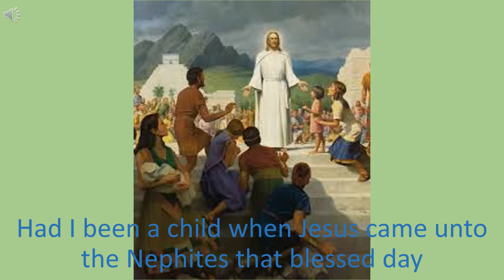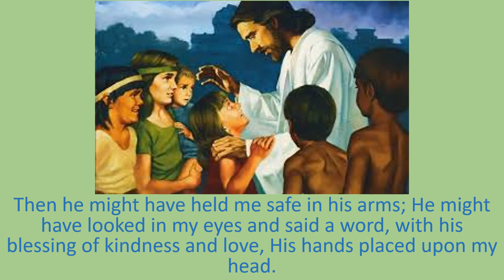Had I Been a Child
Had I Been a Child, lyrics to song #80 in LDS Children's Song Book